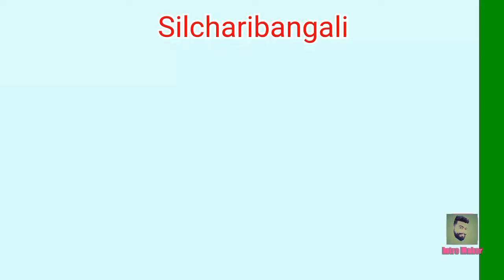2 diner bristi te Dube gelo Dr.B.C Roy memorial academy school ???? daily vlog